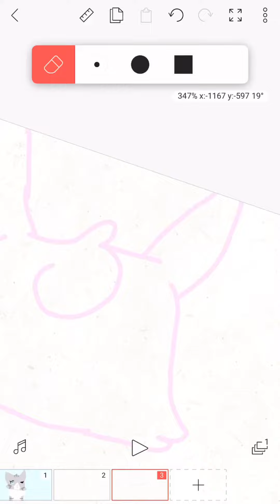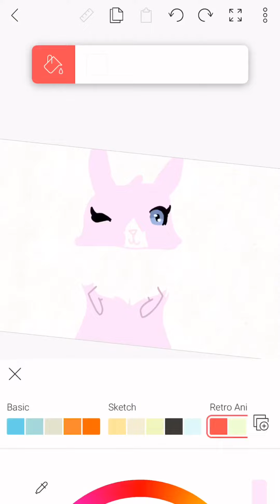Speedpaint for pinkbunnygirl43